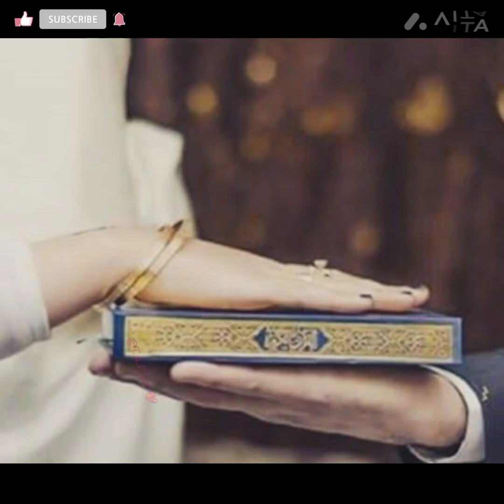Islamic couple dp